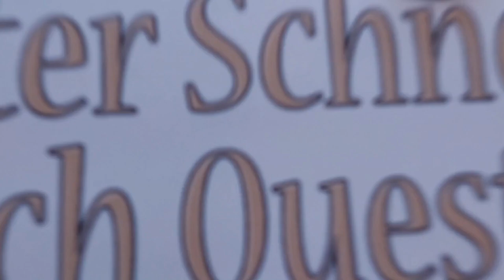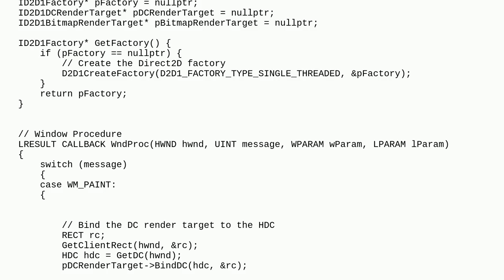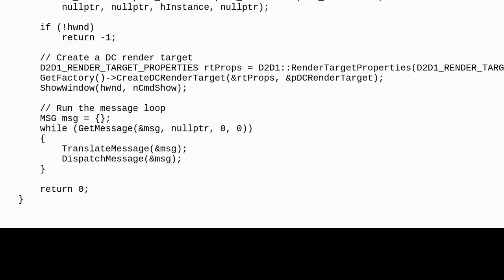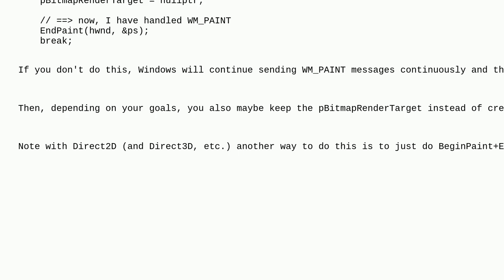Why is my bitmap render target using so much memory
A special thanks goes out to the community

  direct2d memory-management winapi c++